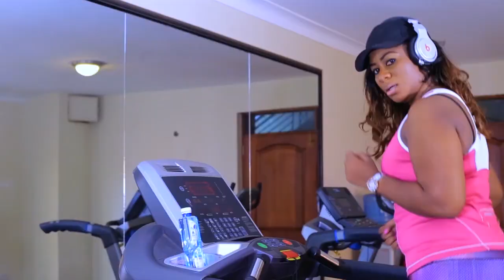OKWANJULA N'EMBAGA - RASHIDAH NAKAYUKI NE RASHID MWANJE prt AA